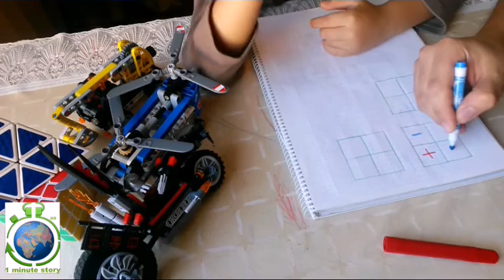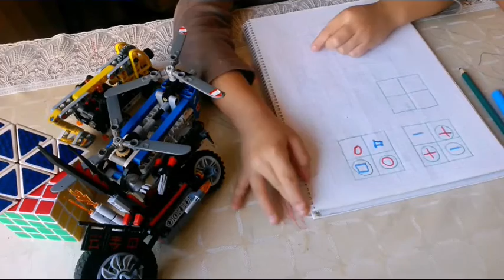Развивающие игры для детей судоку - Урок 1 - 1 Minute Story NS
Развивающие игры для детей судоку - Урок 1 - 1 Minute Story NS. Из Серии обучающих уроков по судоку для детей как школьного так и дошкольного возраста, помогает в развитии логики и мышления.

Произведение «Развивающие игры для детей судоку - Урок 1 - 1 Minute Story NS» созданное автором по имени Nurlan Shantayev, публикуется на условиях лицензии Creative Commons «Attribution-NonCommercial-NoDerivatives» («Атрибуция — Некоммерческое использование — Без производных произведений») 4.0 Всемирная.